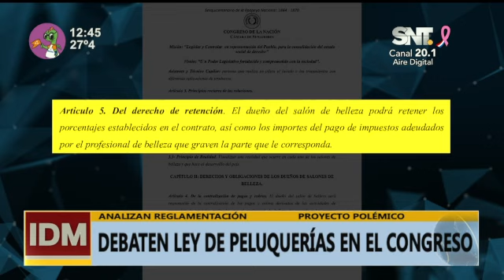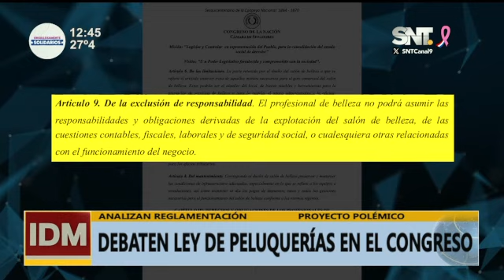Congreso debate ley para formalizar la industria de la belleza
En el Congreso, los senadores debaten sobre un proyecto de ley que busca formalizar la industria de la belleza. El objetivo es darle legalidad a los profesionales de peluquerías y salones, regulando sus actividades y relaciones laborales. Esto busca enfrentar la alta informalidad del sector y brindar mejores condiciones a trabajadores y propietarios.